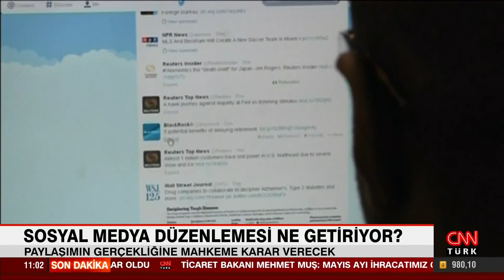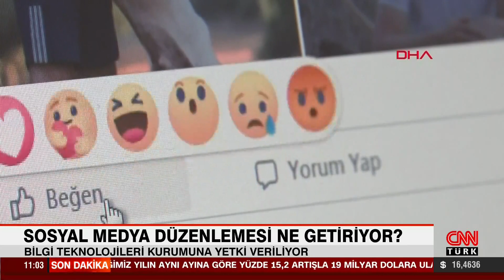Sosyal medya düzenlemesi ne getiriyor?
Teklif önümüzdeki haftalarda genel kurul gündeminde ele alınacak. Peki, o düzenleme de neler yer alıyor?

AK Parti ve MHP'nin ortak hazırladığı kanun teklifi Meclis gündeminde. Peki, teklif de hangi maddeler yer alıyor? 'Halk arasında panik yaratmak amacıyla gerçeğe aykırı bilgi yayan' kimse 1 yıldan 3 yıla kadar hapis cezası alabilecek. Suçun, failin gerçek kimliğini gizlemek suretiyle veya bir örgütün faaliyeti çerçevesinde işlenmesi halinde ceza yarı oranında artırılacak. Kanun teklifine göre bir paylaşımın gerçeğe aykırı olup olmadığına mahkemeler karar verecek. Sosyal ağ sağlayıcı, kullanıcılara öneriler sunarken hangi parametreleri kullandığına internet sitesinde açık, anlaşılır ve kolaylıkla ulaşılabilir şekilde yer vermekle yükümlü olacak.

Teklifle internet ortamında yapılan yayınların düzenlenmesi ve bu yayınlar yoluyla işlenen suçlarla mücadele edilmesi hakkında kanunda da değişiklik yapılıyor. Bilgi Teknolojileri ve İletişim Kurumu Başkanı, kendisi tarafından verilen içeriğin çıkarılması veya erişimin engellenmesi kararının gereğinin yerine getirilmemesi halinde Türkiye'de yerleşik vergi mükellefi gerçek ve tüzel kişilerin ilgili yurt dışı kaynaklı sosyal ağ sağlayıcıya 6 aya kadar reklam vermesinin yasaklanmasına karar verebilecek.